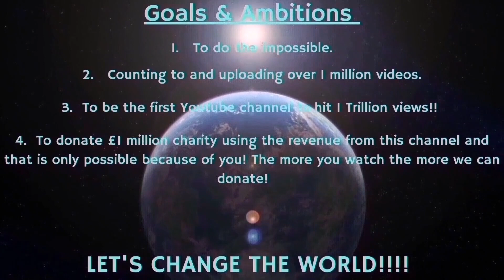Counting to ONE MILLION!!, This is Number 85,902